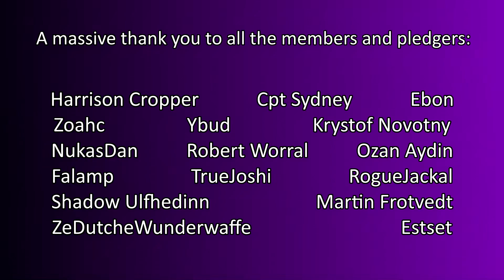ArmA 3: Operation Scar #2- The Methodical Approach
After destroying the radio tower, I move on the unknown objective and the officer, taking care to monitor the enemy from a strong position before picking them off one by one on my approach!